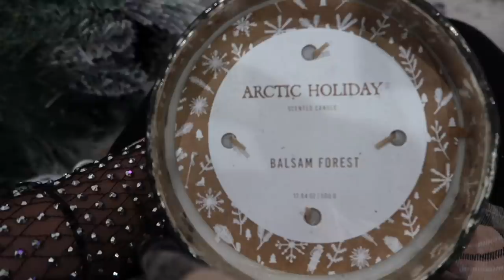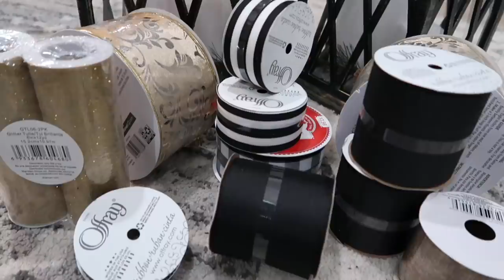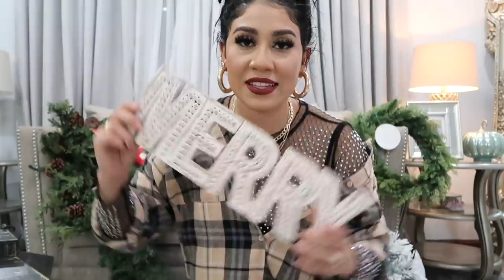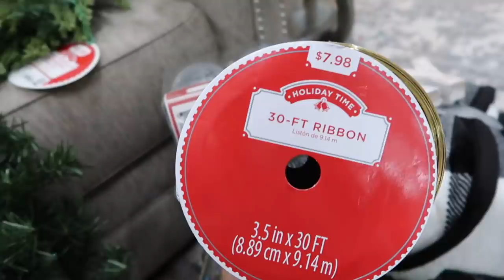COMO VOY A DECORAR ESTE AÑO MI CASA!🎄HAUL COMPRAS DE NAVIDAD PARA MI CASA! 🏡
Muchachas estuve viendo que en la Website siempre hay mas opciones que en la tienda 😭 en la website de Walmart encontre un montón de cosas bien padres😍  les dejo los links aqui! CHECA!!
DECORACIONES DE NAVIDAD
DECORACIONES BLANCO Y NEGRO (CHECA ESTOS LINKS)

Girnalda de madera
GIRNALDA VERDE CON LUZ
ARBOL DE VIDRIO BLANCO
ALMOHADAS GRANDES BLANCAS
COBIJITA BLANCA
ALMOHADAS NEGRAS DE $5